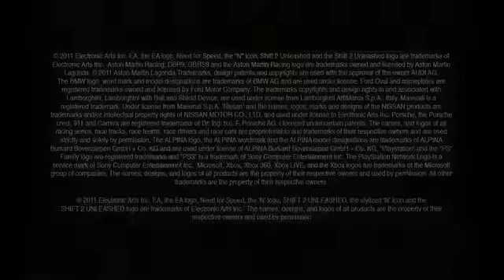Need for Speed shift 2 unleashed Racing Game dangerous corners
need for shift 2 unleashed trailer